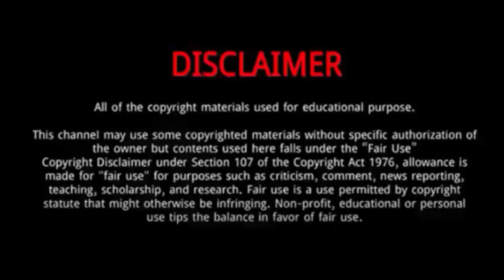Kaori Sakamoto | 7 Things To Know About Kaori Sakamoto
Kaori Sakamoto (Beijing Olympics Bronze Medal Winner 2022)| 5 Things To Know About Kaori Sakamoto

Kaori Sakamoto is a Japanese figure skater.
She Born on April 9, 2000 in Kobe, Hyogo, Japan.
In Beijing 2022, Kaori Sakamoto won bronze in the Beijing Olympic women's singles figure skating competition.
Trusova scored 177.13 for a 251.73 total, while Sakamoto added 153.29 to her personal-best short program score of 79.84 to finish with 233.13 and earn her second bronze of the games after also reaching the podium with Japan in the team event.